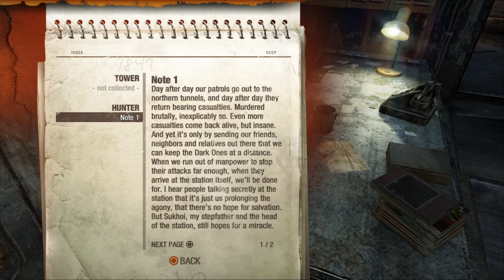Metro 2033 Redux - It Begins - Part 1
Join a young Russian Survivor in the Moscow Metro Tunnels some 20 years after nuclear fire scorches the earth above, as events set in motion that may finish off mankind... again.

Danger, mutants, and Russians. The post apocalypse world gets a new shine with the classic Survival/Action/Horror combo of Metro 2033, I'd been told it was "must play" and let me tell you one session in and I am sold.